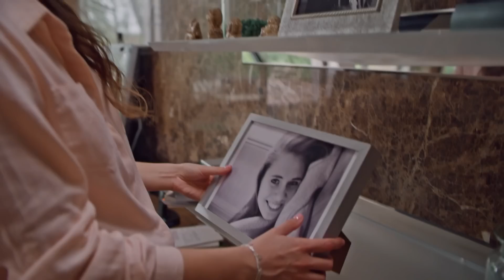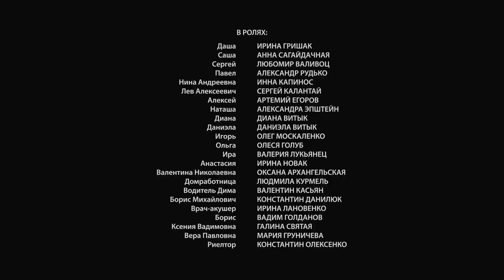ТРОСТИНКА НА ВІТРІ. ІСТОРІЯ ЩИРОГО КОХАННЯ. СЕРІЯ 3 | МЕЛОДРАМА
ТРОСТИНКА НА ВІТРІ (СЕРІЯ 3)

Щире кохання і фантастичне весілля можуть бути початком казкового життя, а для Даші з них почалась низка важких випробувань. Коханий трагічно гине, а його родина відбирає у бідної дівчини новонародженого сина. Та й це ще не все! Дівчині доведеться пережити втрату сестри та подбати про її маленьких дітей. Чи зможе Даша витримати всі удари долі, не опустити руки й не здатися? Неймовірна історія надзвичайно сильної дівчини у мелодрамі «Тростинка на вітрі».